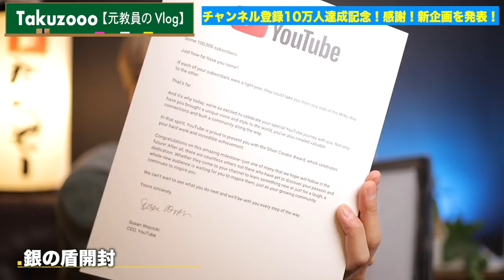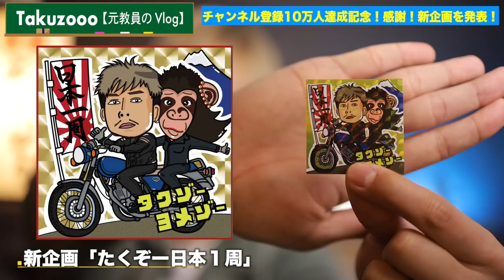【ご報告】登録10万人達成したので「新企画」発表しちゃいます！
みなさんいつもご視聴頂きありがとうございます。
おかげさまで、一般ピーポーの僕が"銀の盾"をゲット出来ちゃいました！！

普段から応援して頂いてる方に対して
何か恩返しができないかと考え昨年から準備をしてきました〜

⬇︎新企画に「参加してみたい方/何か伝えたい方」はこちらから⬇︎

東京ポップアップはおそらく3/26（土）・3/27（日）に開催予定ですのでお楽しみに〜
北海道ポップアップは4月後半にできたら良いな〜

◆‹目次›
0:00　はじまり